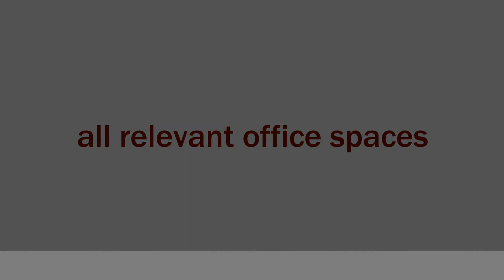Vila pentru birouri - Inchiriere spatiu birou in vila, in Dorobanti, Bucuresti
Suprafata: 300 mp
 Preț la cerere!
 Dispunere: S+P+1E+1Mans
 Distanța: 7 min pana la metrou